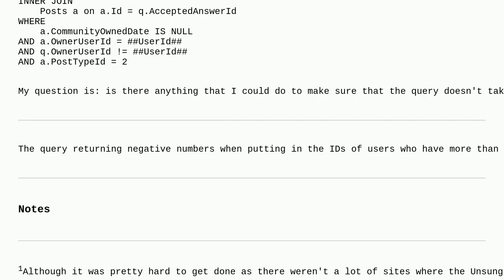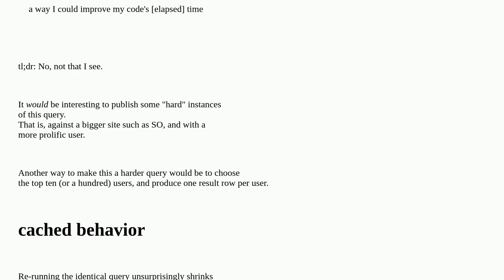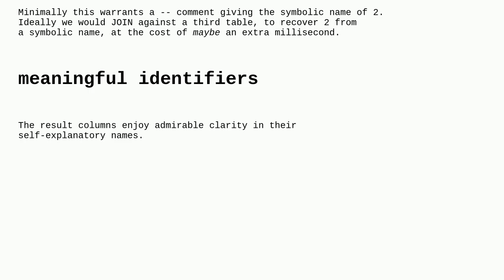Codereview: Show how close a user is to being unsung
Show how close a user is to being unsung

A special thanks goes out to the community

  stackexchange sql performance